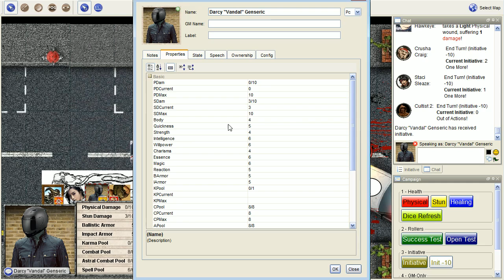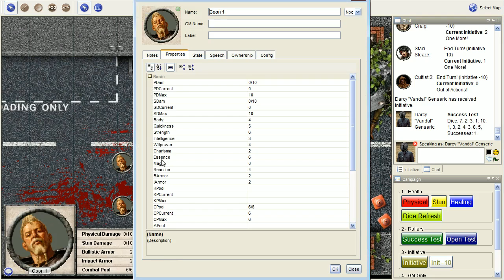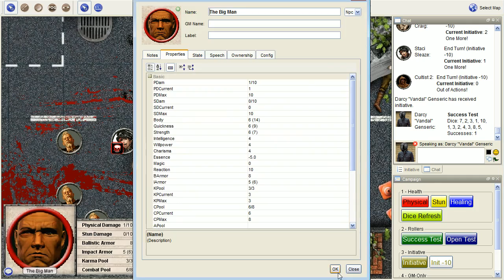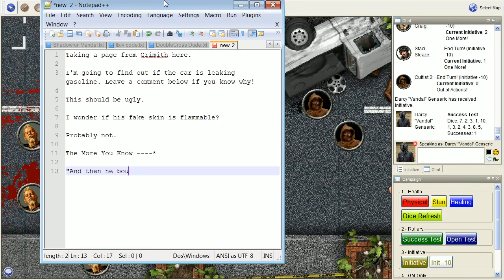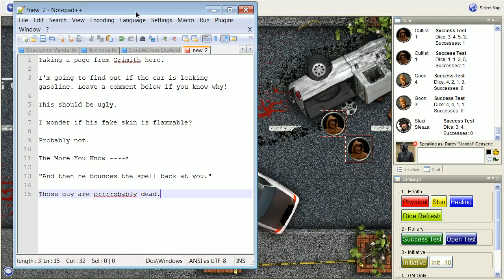Let's Play Shadowrun 3rd Edition - It's A Living, Part 15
THIS PROGRAM CONTAINS ADULTS USING ADULT LANGUAGE.

Vandal drops a bomb.